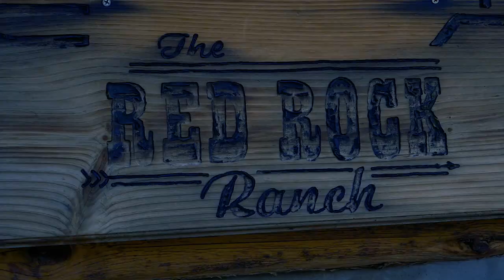Debbe Dunning's Dude Ranch Roundup S02E09: "Red Rock Ranch"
Debbe Dunning and her family trek through the Grand Tetons, learn to play Polo, and practice their horse acrobatics in Jackson Hole Wyoming.